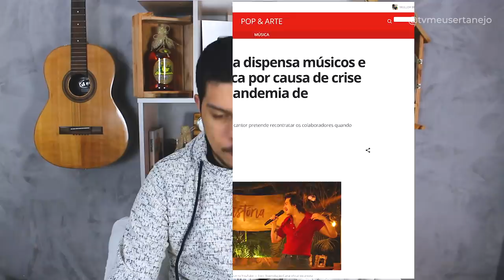LUAN SANTANA DEMITE FUNCIONÁRIOS e gera POLÊMICA!!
Aoow trem bonito, bão? O cantor Luan Santana acaba de demitir os seus músicos de estrada e equipe técnica, por conta da pandemia e acabou gerando polemica entre publico, sobre ele não ter capacidade de manter os funcionários. O que vocês acham?

Parcerias do canal:
Black West: